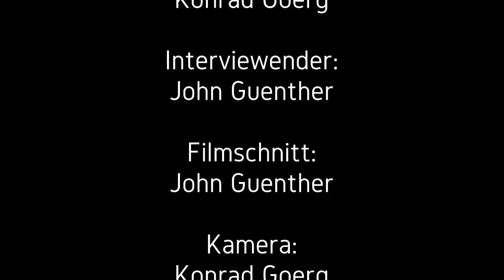Interview über den AirCross U Cruise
Wir haben ein kleines Interview für Euch zum neuen Rekordgleitschirm von AirCross - dem U Cruise erstellt. Wir hoffen, dass es Euch gefällt.

Euer AirCross Team